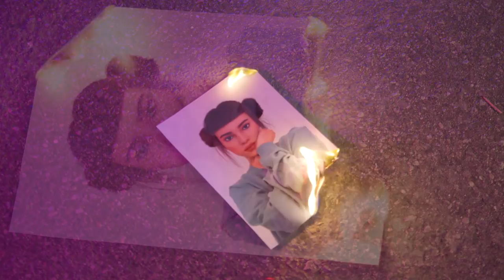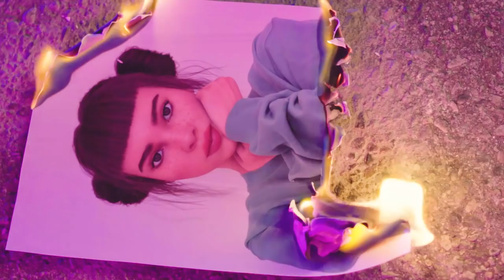Miquela - Right Back (Amnesia Scanner Remix)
Follow me in all the spots

"Right Back (Amnesia Scanner Remix)"
Written by Miquela Sousa, Sarah Aarons, and Whethan
Produced by Amnesia Scanner
Video DP: Cameron Burrell